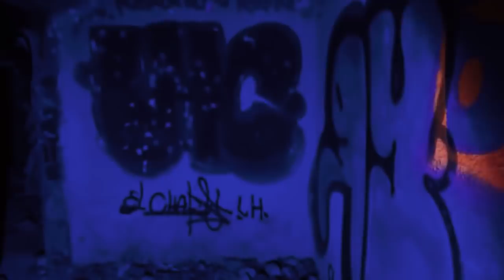🚨 Un alma del otro plano se manifestó aquí, fue aterrador ☠️👹😰🚨⚠️Aquí se aparece una mujer ⚠️